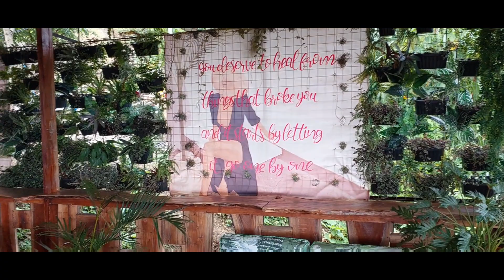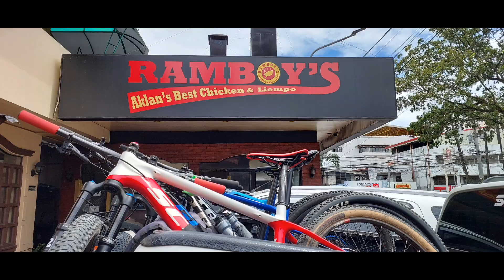Leon Iloilo Getaway Part 2 BMY Hobby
Part 2 of leon iloilo getaway ar
nag lunch sa ramboys